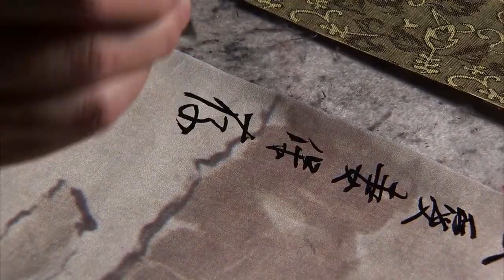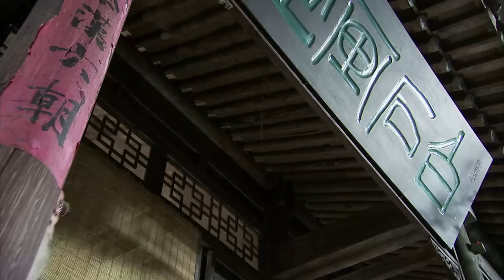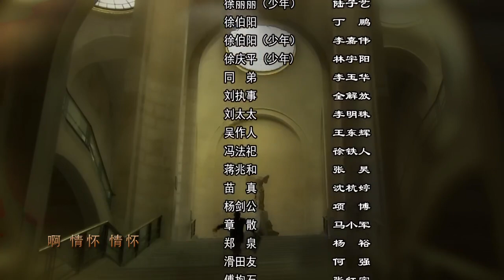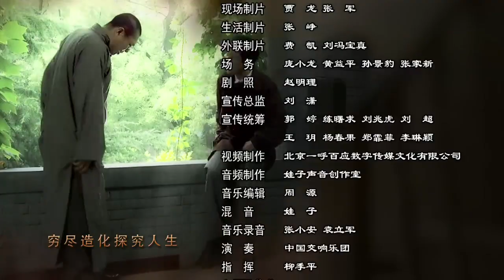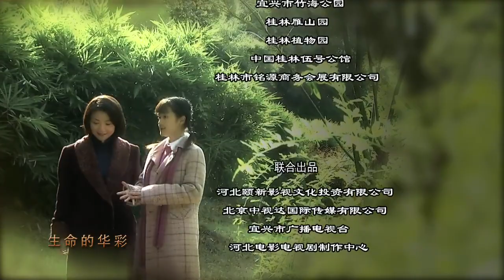【刘晓庆-HD】徐悲鸿 26 高清 HD 2017